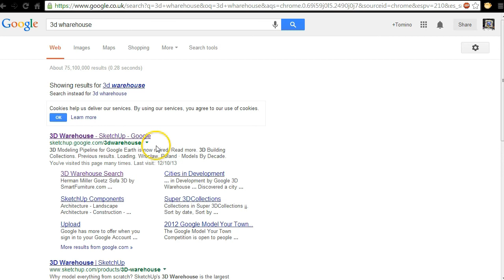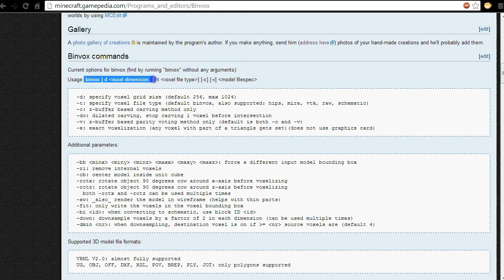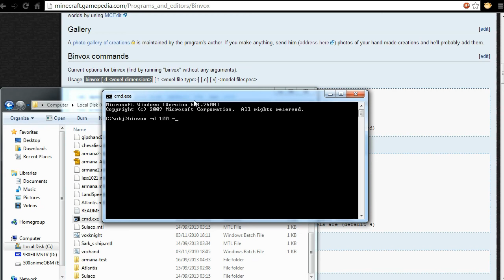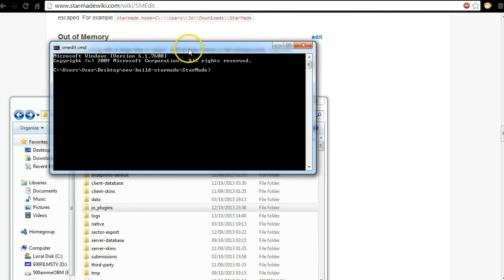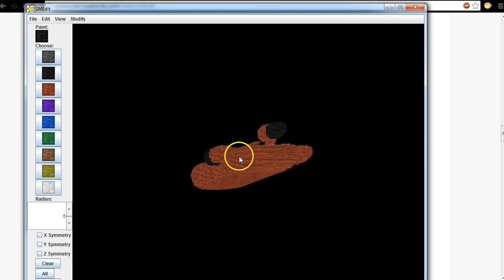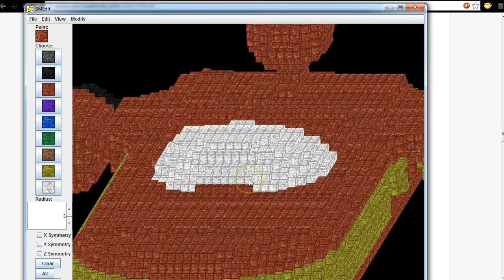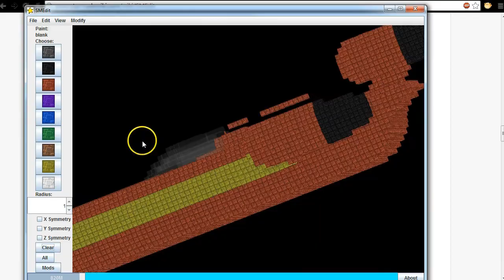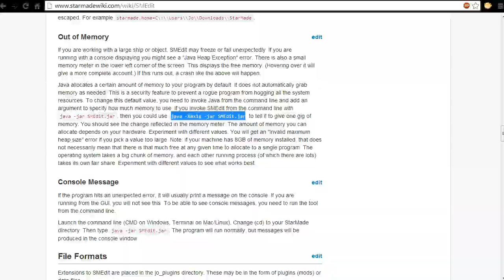Starmade Ep294: SMedited Starwars Landspeeder [Father/Son Let's Build]